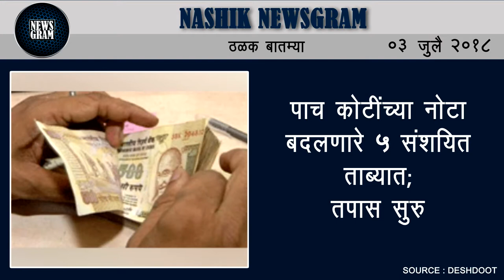Nashik Newsgram | Nashik News | Today's News Headlines | 3 July 2018